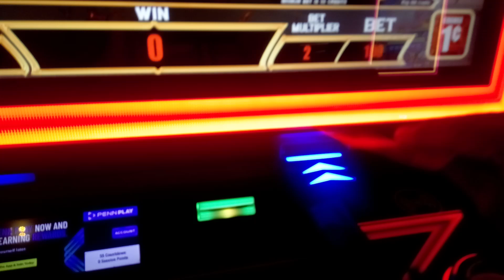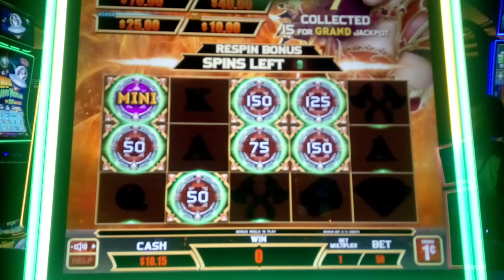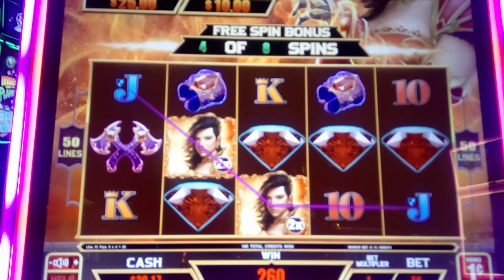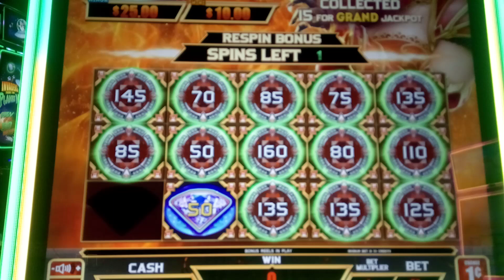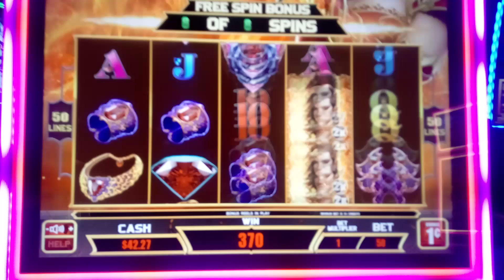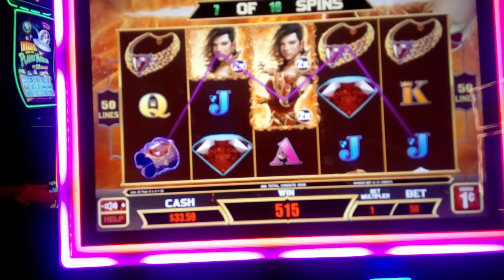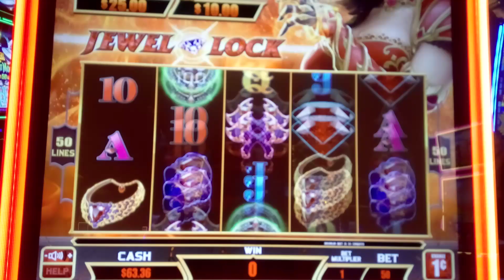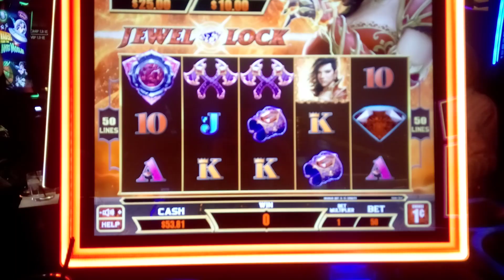Jewel Lock Bonus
What a Jewel.